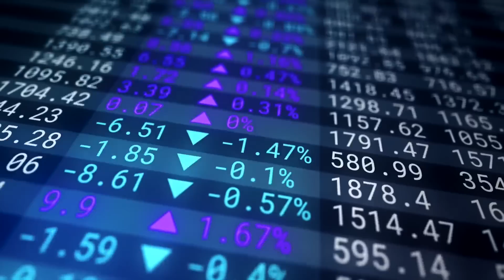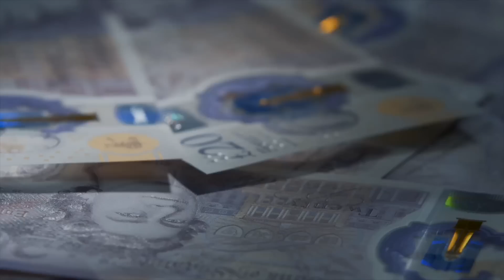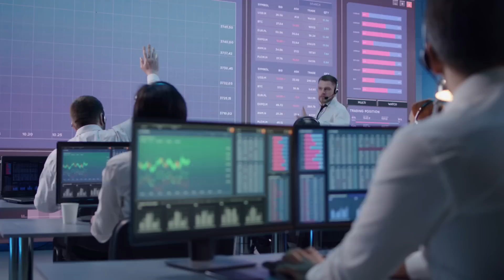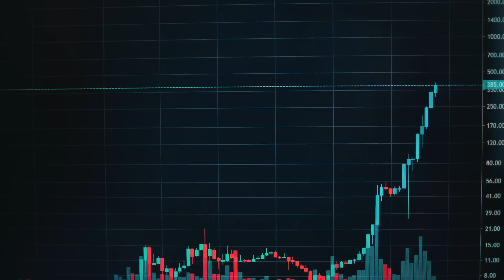🟡 ЧТО ТАКОЕ КРИПТОВАЛЮТА ПРОСТЫМ ЯЗЫКОМ - КРИПТА для НОВИЧКОВ | Криптовалюта Для Начинающих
Привет! Сегодня расскажу, что такое криптовалюта простыми словами. Решила рассказать все, что поможет начинающим в мире криптовалюты: о блокчейне, трейдинге, токенах и майнинге. Ну а если вы уже знаете о биржах, то рекомендую зарегистрироваться на ByBit, вы получите скидку на комиссии и крутой бонус. Ссылку оставила в закрепленном комментарии. А все самые актуальные крипто новости вы найдете в нашем ТГ-канале:

Начнем с того, что крипта - единица учетных операций, но разве это о чем-нибудь вам говорит? На живом примере мы разберем, что значит децентрализованность и почему все больше людей используют криптовалюту в качестве метода оплаты. А еще, поговорим про майнинг. Действительно ли транзакции с помощью крипты анонимны? Обо всем по порядку. А свои мнения о новом видео пишите в комментариях!

ТаймКоды:
00:00 - привет!
00:16 - про ByBit и ТГ-канал
00:47 - что такое криптовалюта?
02:35 - про майнинг
03:54 - особенности крипты
05:29 - зачем нужна криптовалюта?
07:29 - что в итоге

криптовалюта с нуля
что такое крипта
криптовалюта простыми словами
что такое криптовалюта
криптовалюта для начинающих
крипта для новичков
крипта для чайников
криптовалюта как заработать
крипто биржа
криптокошелек